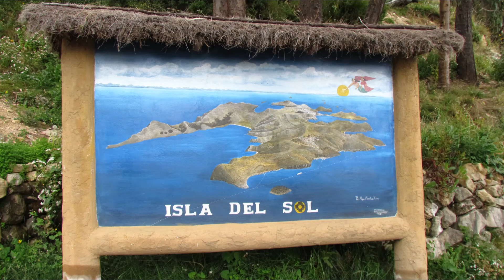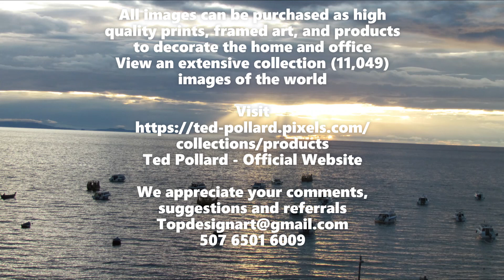Bolivia Copacabana - Sun Island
Tour starts La Paz to go through a paved road to the peninsula of Copacabana, located 151 km from the city of La Paz, the trip is about 3 hours, the road around Lake Titicaca with spectacular views of the Cordillera Real, arrival and accommodation at the hotel.
Afternoon Tour to La Isla del Sol: After lunch we start our tour to Isla del Sol, across the lake for about an hour and a half to reach the southern part of the Isla del Sol, where we visit the Archaeological remains of "Pilkokaina-Inca Temple is a center religious, then a short walk through the steps of Yumani built by our ancestors up to the fountain of youth, there you may be purified by taking a bit of holy water, it is believed that this source is the source of eternal youth, and enjoy the beauty of this beautiful Incan garden, after our return visit to the town of Copacabana and accommodation in the hotel.